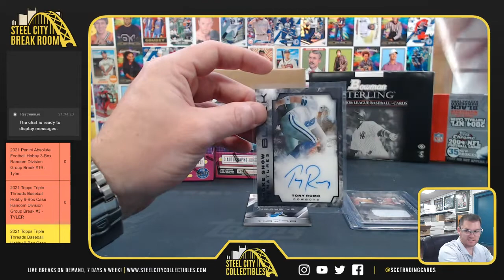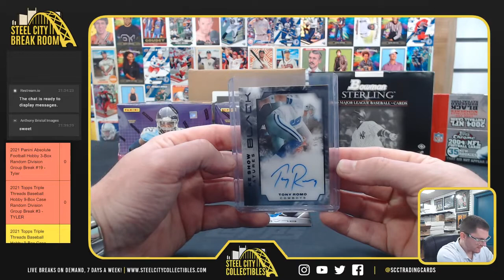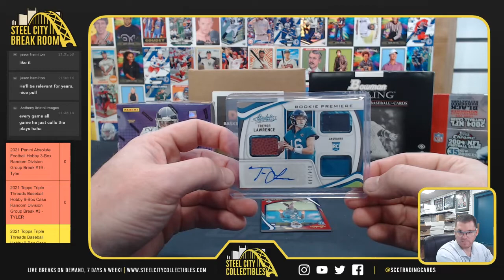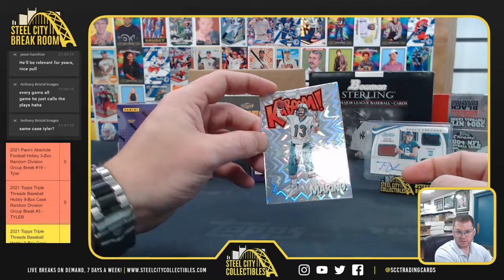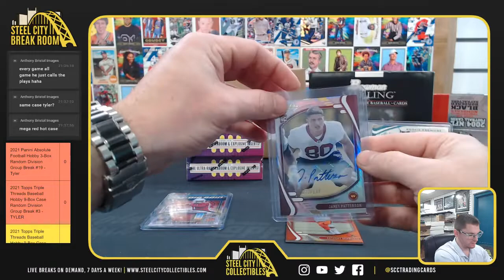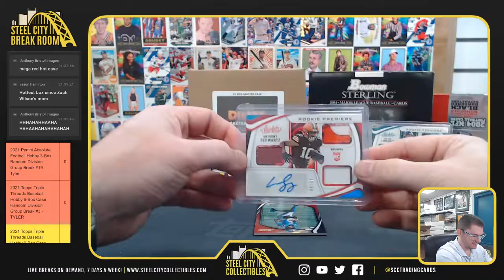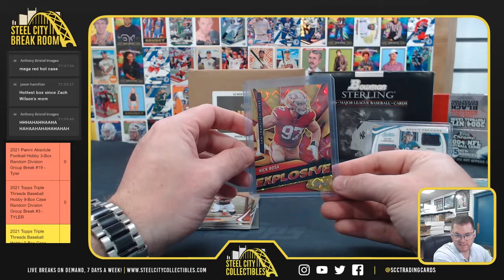2021 Panini Absolute Football & Black Football Box - Eric R